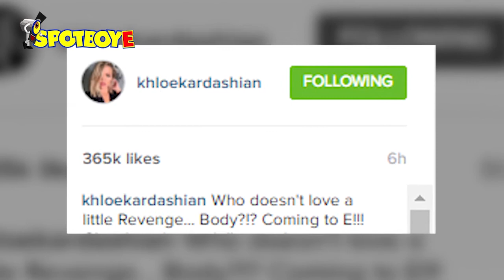Inside Leonardo's Flashy 38th Birthday, Megan FLAUNTING her baby bump | Hollywood Weekly Roundup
Inside Leonardo DiCaprio's Flashy 38th Birthday Bash, Megan Fox FLAUNTING her baby bump | Hollywood Weekly Roundup | Watch Video